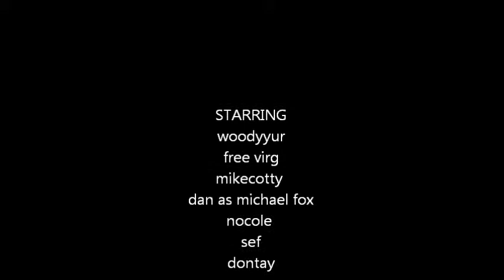FREE VIRG.ALL ABOUT THAT CREAM ft. WOODYYUR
YUNG VIRG HAD A BIG CHANCE AT THIS MUSIC SHIT BUT FAMILY TIES GOT THE BEST OF HIM SO FREE VIRG AND WE ROCKED NIGGA HOPE YOU GET A CHANCE TO HEAR THIS SONG MY GUY..